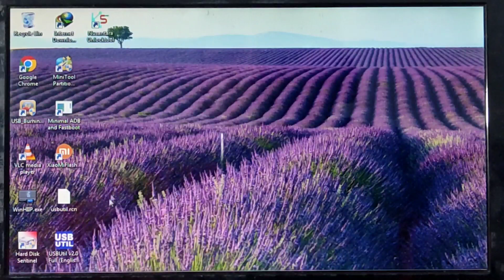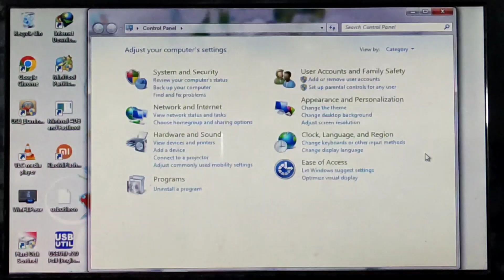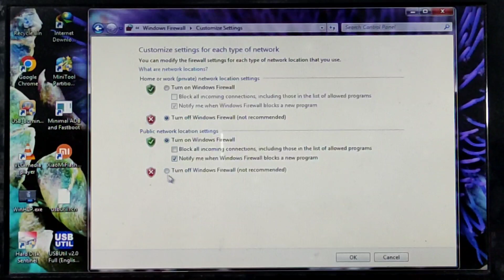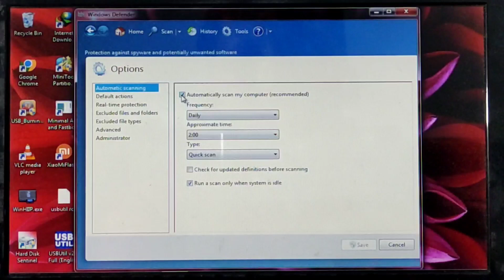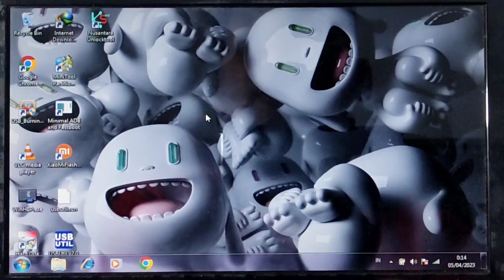CARA MENONAKTIFKAN ANTI VIRUS WINDOWS DEFENDER WINDOWS 7 SECARA SINGKAT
Berikut tutorial cara menonaktifkan windows defender secara singkat.

Perlu kalian simak baik baik ya video nya, supaya mengerti cara  Menonaktifkan nya. Biar tidak bingung mohon jangan di skip skip ya.

Selamat menikmati konten dari saya.
Dukung terus dan viral kan youtube saya agar bisa terus memberikan ilmu yang bermanfaat.

Untuk kritik, saran dan pertanyaan silahkan sampaikan di kolom komentar.